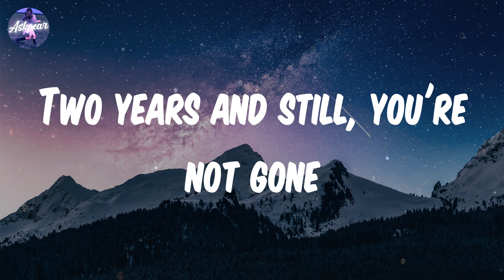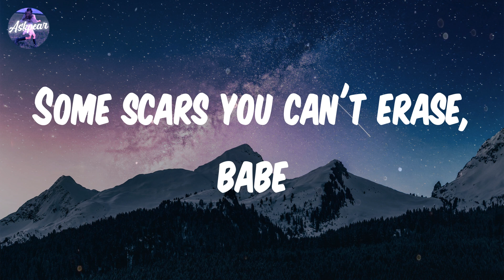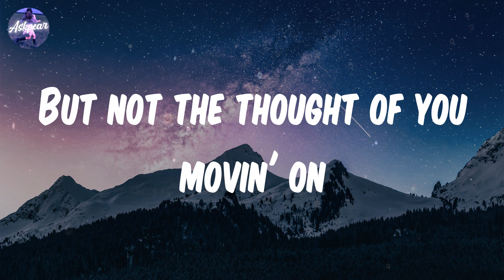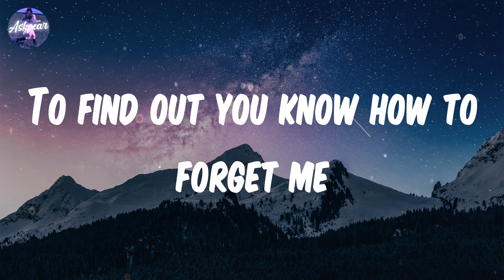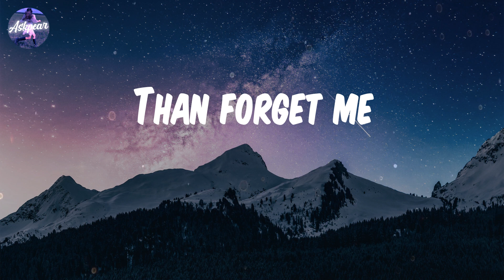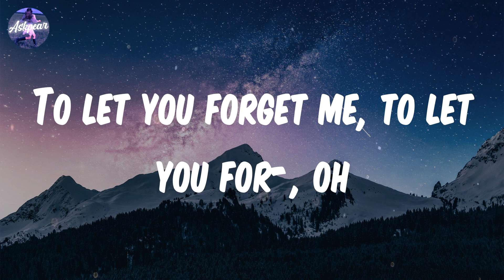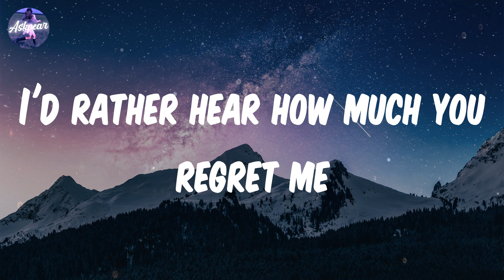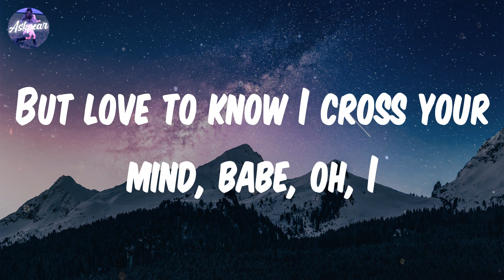Lewis Capaldi - Forget Me (Lyrics)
Lyrics:
Guess I'm still holdin' on
Guess you're still holdin' on
You told your friends you want me dead
And said that I did everything wrong
But not the thought of you movin' on
And pray to God that you'd never met me
But love to know I cross your mind, babe, oh, I
Even after all, it still wrecks me
I'm not ready to let you forget me
To let you forget me, to let you for-, oh
To let you forget me, to let you for-, oh (even after all this time)

Song: Forget Me
By: Lewis Capaldi